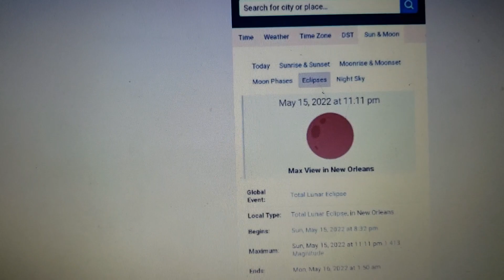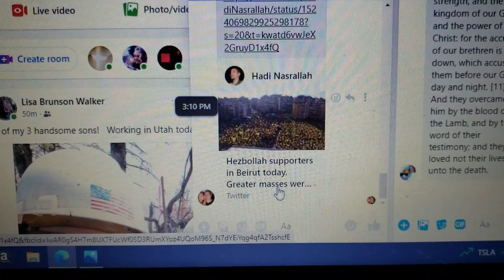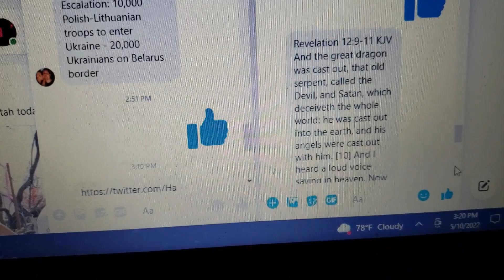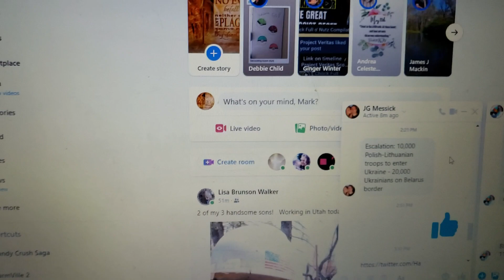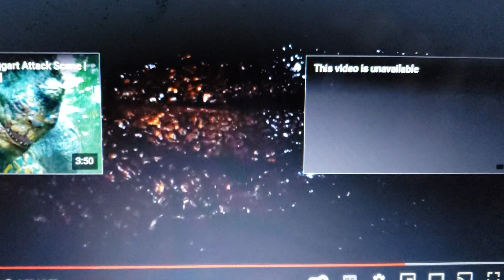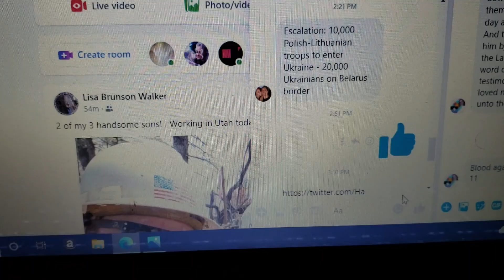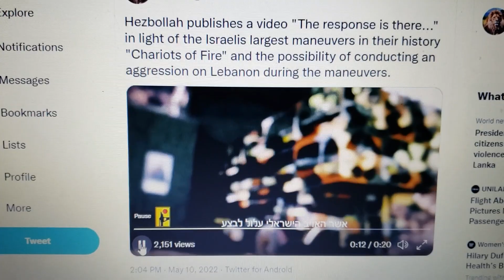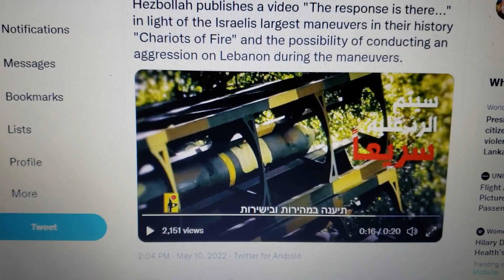Update / live tonight 9pm eastern time